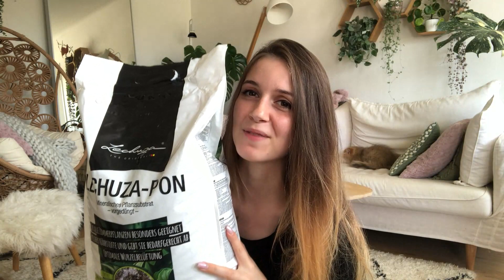Le substrat Lechuza PON : Composition, utilisation et avantages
Ces derniers temps, nous sommes nombreux et nombreuses sur Youtube à utiliser le PON pour nos plantes et boutures. Je reçois pas mal de questions de personnes qui ne connaissent pas du tout ce substrat et qui se demandent ce que c'est.
J'ai donc décidé de vous répondre de la façon la plus précise possible en vidéo !

Le substrat que je présente est le Lechuza Pon composé de :
- zéolithe
- pierre ponce / pumice
- pierre de lave
- engrais

J'espère que ça vous a aidé et que j'ai répondu à vos questions, n'hésitez pas à me partager votre expérience si vous l'utilisez !